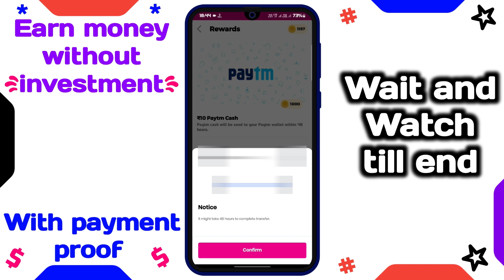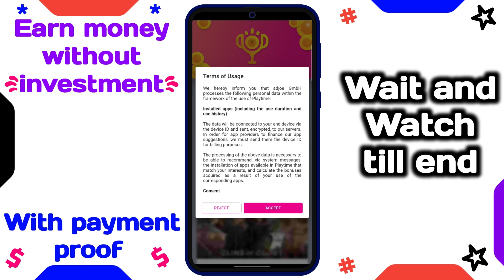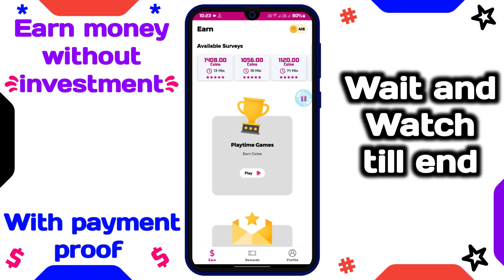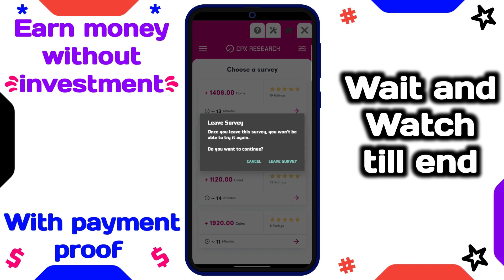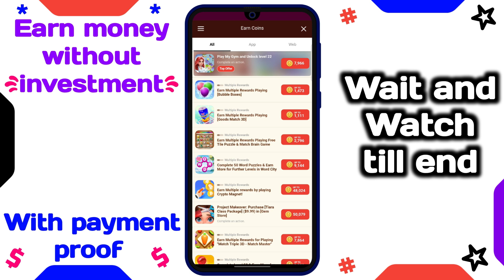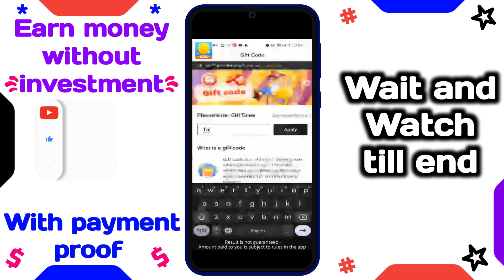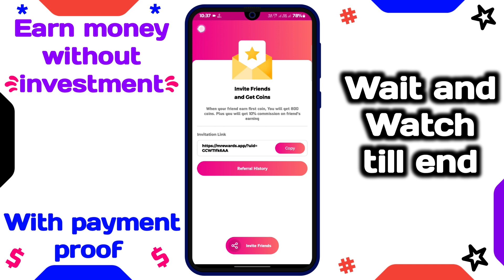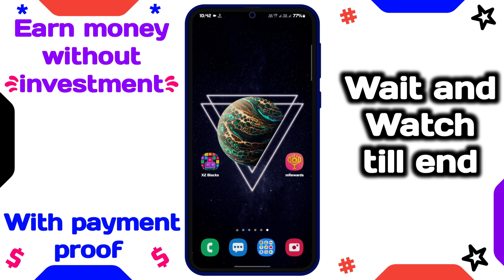How to earn money by playing games in Telugu || mReward payment proof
Earn more money by using playtime games on mRewards app for more information watch this video

mReward app is real or fake
How can I earn real money by playing games?
Which game is best to earn money?
Which app games give you real money?
Which is the best earning app?
How to earn money fast?
Which game is easy to earn money?
Do free games earn money?
How to get free money?
Which app is safe for earning?
How can I earn money from mobile?
What apps can I download to earn money?
Can you actually earn money from apps?
What are the top 5 money making apps?
What app pays daily?
How can I earn $1
How to earn 50 per day from mobile?
How to earn money daily?
Can app make you millionaire?
How to earn money free?
How to earn 100 per day in India online?
How to earn money on phone?
How to earn fast money?
Which app is best for earning money by watching ads?
Can I earn by watching ads?
How can I get paid for watching?
How to earn money with ads?
Can I earn money by watching Google ads?
How can I earn money by mobile?
Can I earn Paytm cash by watching ads?

Regards
Karthik Techy.